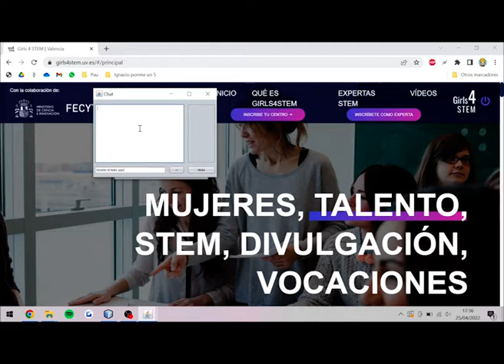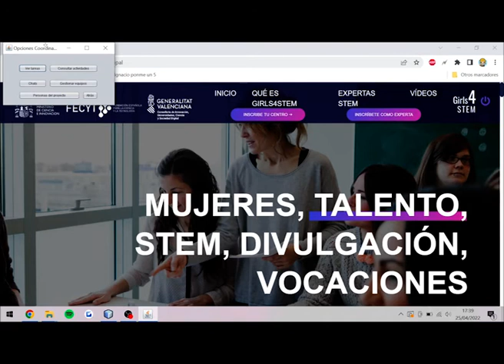Empresa 1 - AstroSoft - IS1 GII Curso2021 2022